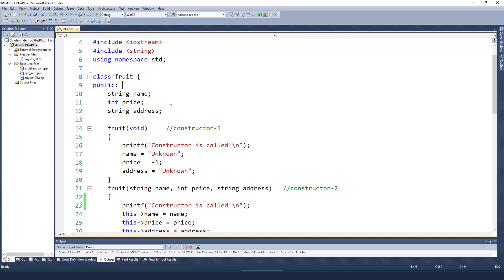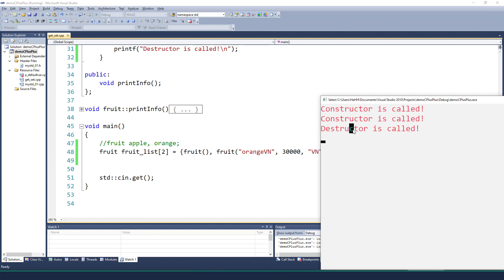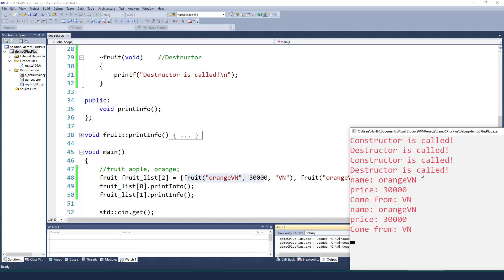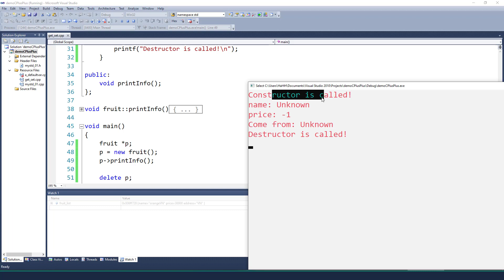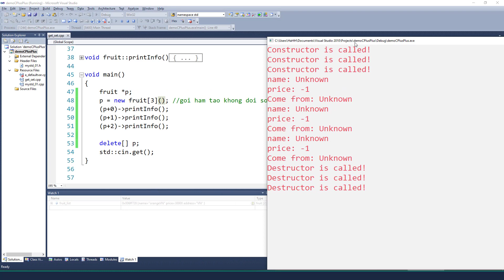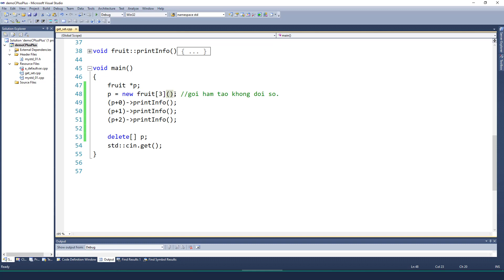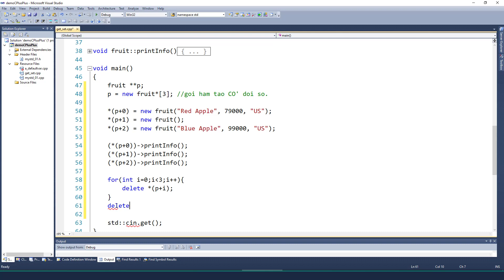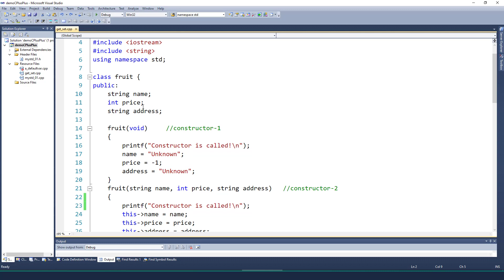[C++] [B11] Con trỏ và cấp phát bộ nhớ